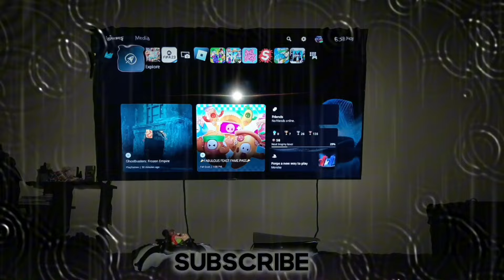The Grim Adventures Of The KND Abridged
More Billy & Mandy Abridged videos Coming this June.